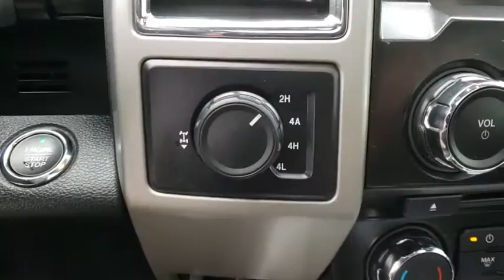2015 Ford F-150 Maitland, Winter Park, Orlando, Altamonte Springs, Sanford, FL FPE27446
Ruby Red Metallic Tinted Clearcoat U 2015 Ford F-150 available in Maitland, Florida at Peacock Ford. Servicing the Winter Park, Orlando, Altamonte Springs, Sanford, FL area.

Peacock Ford
1875 S Orlando Ave

Ford Certified Pre-Owned Certified, 4WD, ABS brakes, Compass, Electronic Stability Control, Front dual zone A/C, Heated door mirrors, Heated front seats, Illuminated entry, Low tire pressure warning, Remote keyless entry, Traction control. Certified. CARFAX One-Owner. Clean CARFAX.brFord Certified Pre-Owned Details:brbr  * Vehicle Historybr  * Includes Rental Car and Trip Interruption Reimbursementbr  * 172 Point Inspectionbr  * Roadside Assistancebr  * Warranty Deductible: $100br  * Powertrain Limited Warranty: 84 Month/100,000 Mile (whichever comes first) from original in-service datebr  * Limited Warranty: 12 Month/12,000 Mile (whichever comes first) after new car warranty expires or from certified purchase datebr  * Transferable WarrantybrbrAll of our vehicles come with a 60 day 1000 mile limited warranty, other than as is vehicles. At Peacock Ford you can enjoy great benefits such as a complimentary car wash after every service visit, full service collision center and a great selection of new and pre-owned cars, trucks and SUVs. We are your local family owned Ford dealer.